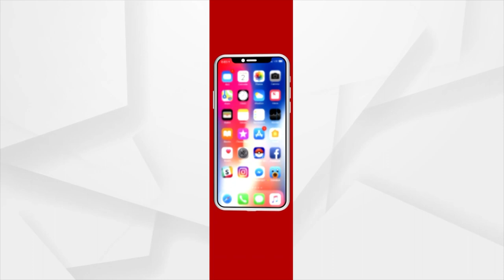BJD Fails To Manage Dissident Workers in Dhamnagar